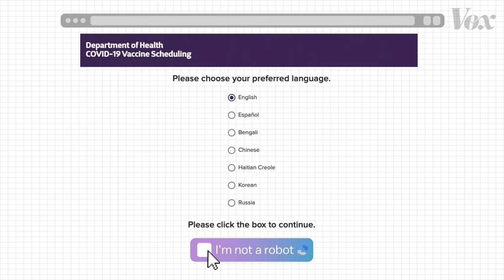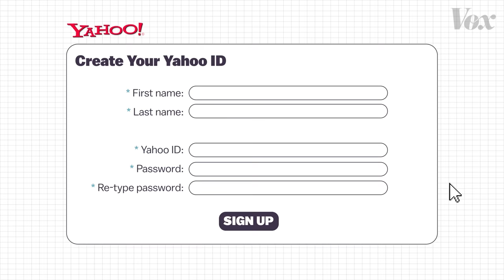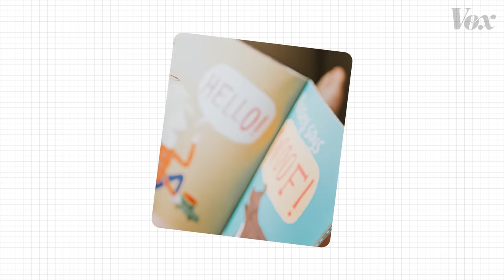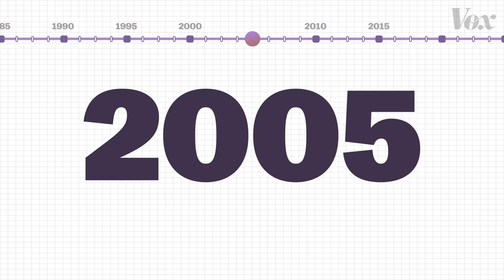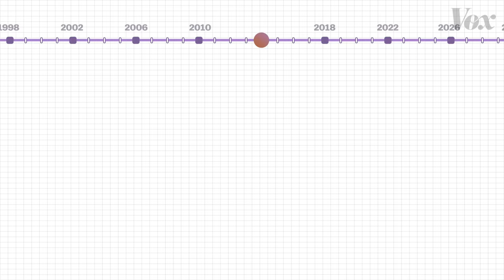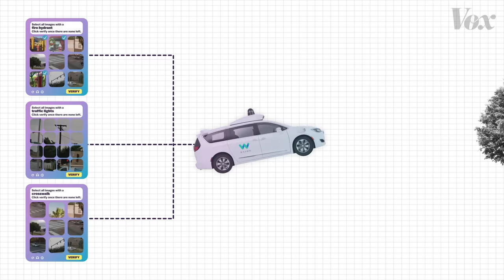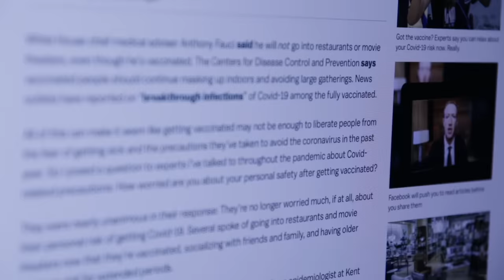Why captchas are getting harder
Want to watch this video? Please identify all the traffic lights first.

It's not you — captchas really are getting harder. The worst part is that you’re partly to blame.

Correction: At 5:22, we say that Google uses reCaptcha V2 data to train their self-driving cars and improve Google maps. While they have used V2 tests to help improve Google maps, according to an email from a Waymo representative (Google’s self-driving car project), they aren’t using this image data to train their autonomous cars. For more on the future of self-driving cars, check out this article from Vox’s Kelsey Piper

A captcha is a simple test that intends to distinguish between humans and computers. While the test itself is simple, there's a lot happening behind the scenes. The answers we give captchas end up being used to make AI smarter, thus ratcheting up the difficulty of future captcha tests.

But captchas can be broken by hackers. The tests we’re most familiar with already have been broken. Captcha makers try to stay ahead of the curve but have to balance increasing the difficulty of the test with making sure any person on earth — regardless of age, education, language, etc. — can still pass it. And eventually, they might have to phase out the test almost entirely.